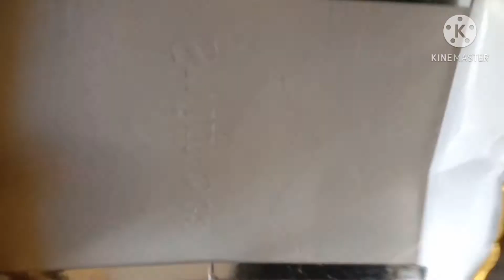Carrie bags crazy craft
Carrie bags craft